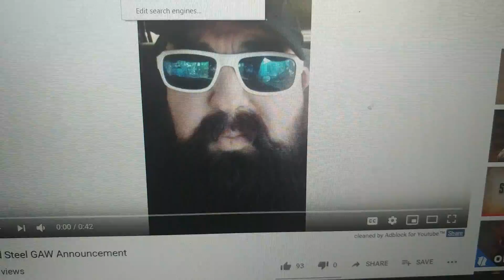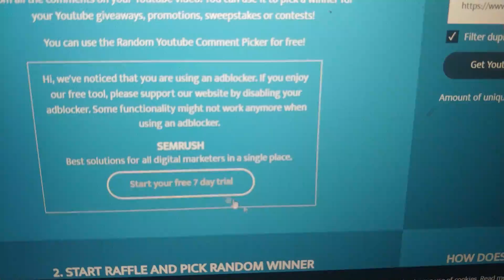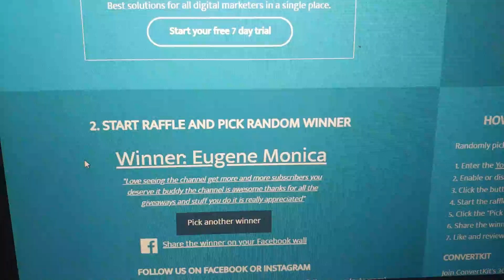COLD STEEL SSGAW WINNER!!!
Would you like to be on the PIF list? If you would like to be on the list, it's just a matter of sending your address.